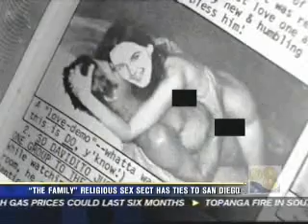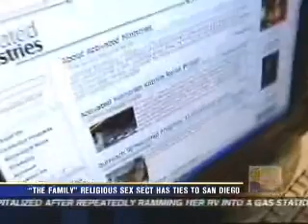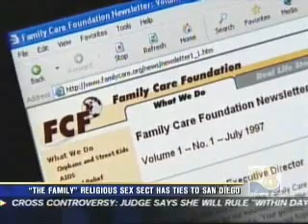'The Family' Religious Sect Has Ties to San Diego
CBS Local News San Diego: 'The Family' Religious Sect Has Ties to San Diego